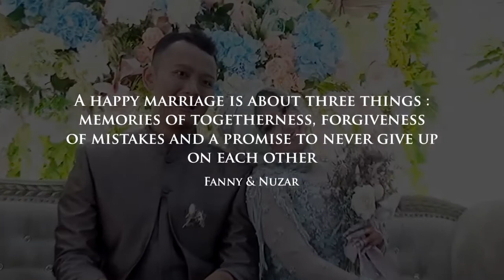part 6 Fanny & Nuzar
The beauty of marriage is not always seen from the very beginning but rather as love grows and develops over time.

We will be there with you every step of the way to guarantee your special moments are captured for all time.

To us photography is about people being real and then letting us paint a picture of that moment to remember it forever.
This is the story that matters most: real people, real stories, real moments.